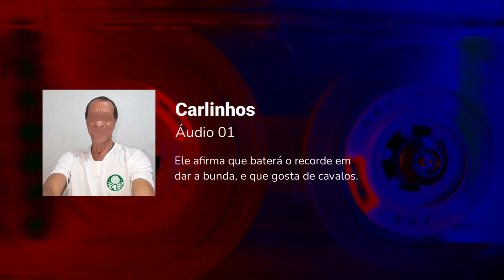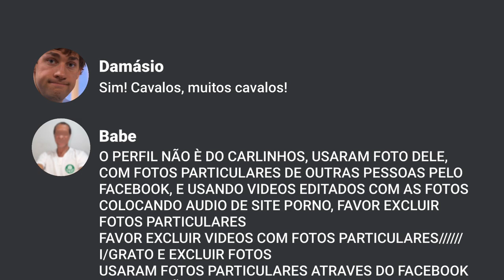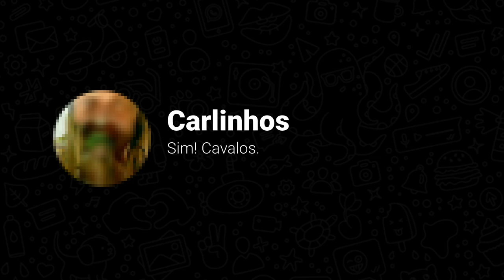Carlinhos e o outro lado do meme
Nesse vídeo, eu comento sobre quem é o Carlinhos, como ele virou um meme, e suas bizarrices.